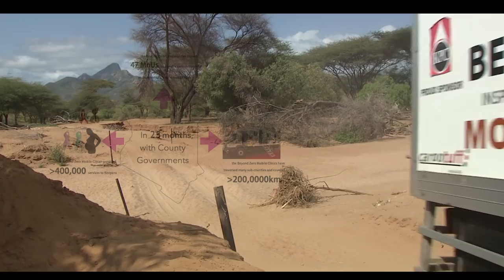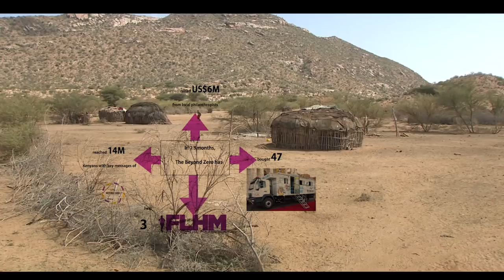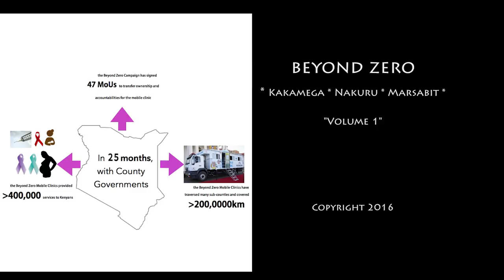First Lady Margaret Kenyatta completes Beyond Zero clinics with Nairobi